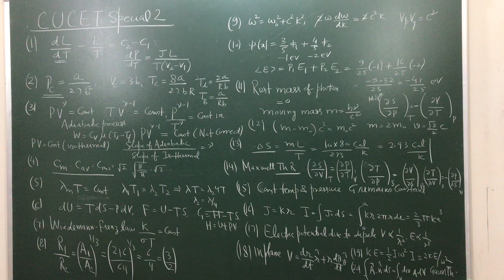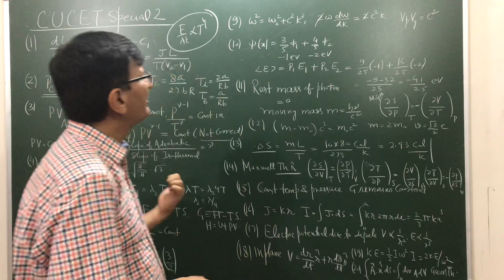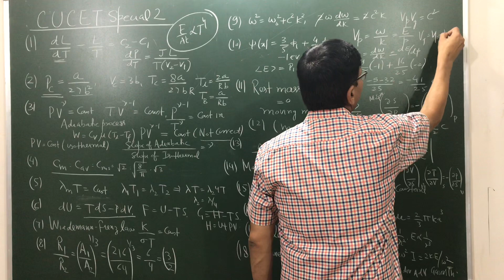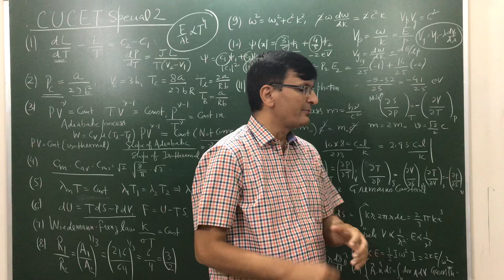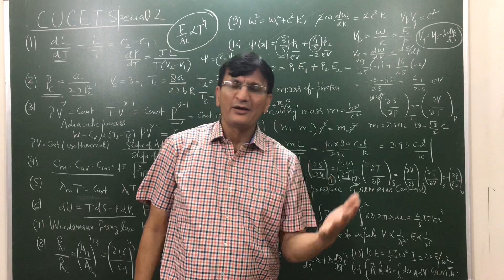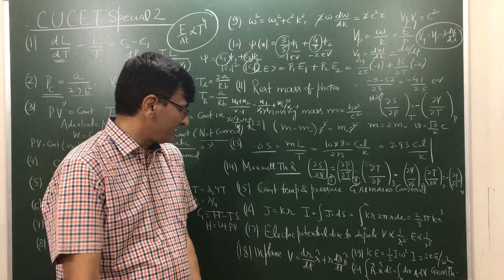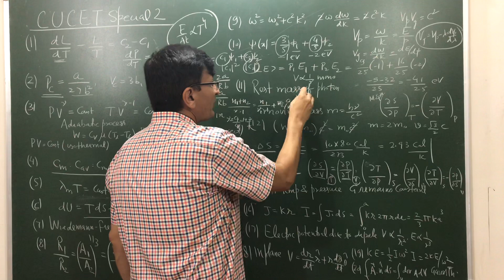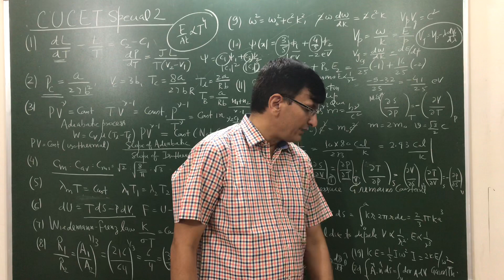CUCET Special -2